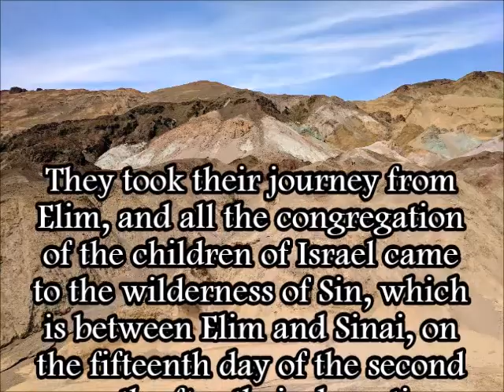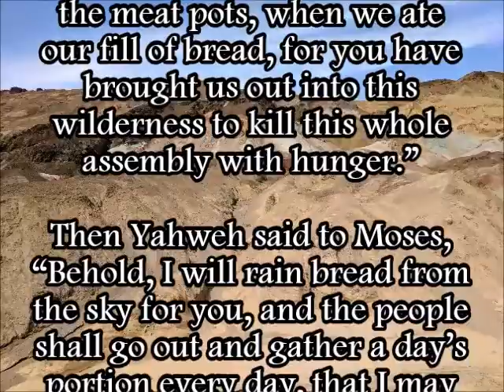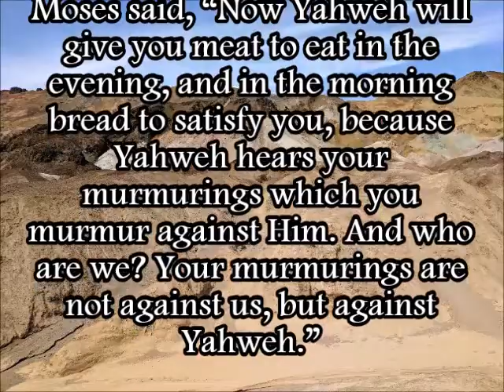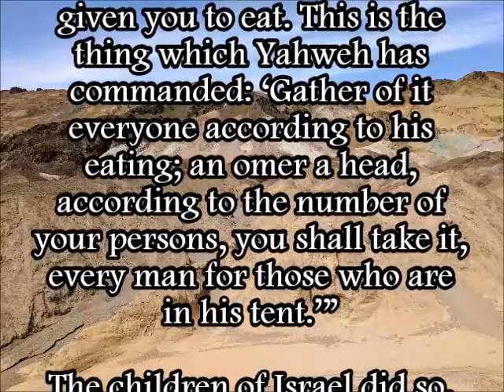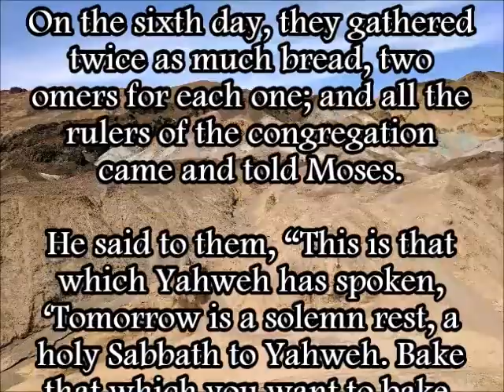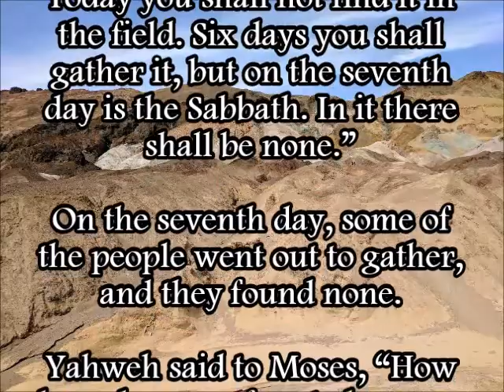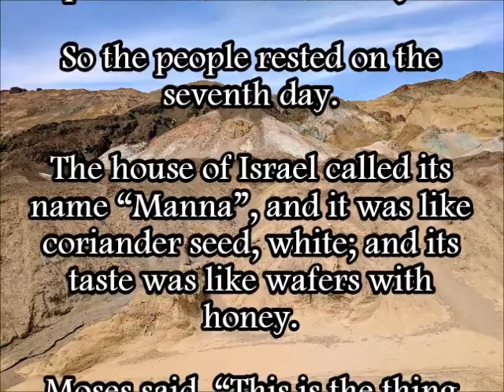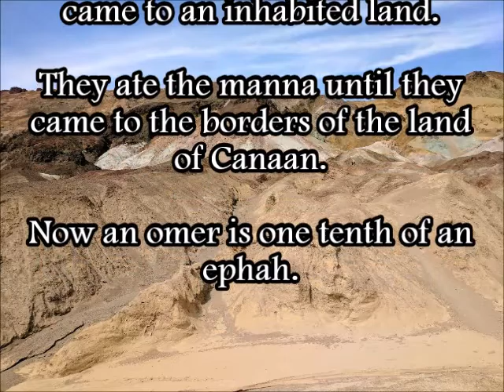Exodus 16 (WEB)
A reading of Exodus 16 from the World English Bible